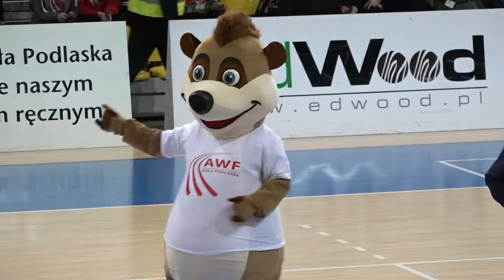Bialski AZS AWF zakończył swój udział w Pucharze Polski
Orlen Wisła Płock pokonała w pucharowym pojedynku AZS AWF Biała Podlaska. Drużyna Dmitrija Tichona momentami nawiązywała walkę z wicemistrzem Polski i dopiero w końcówce dała gościom zbudować dwucyfrową przewagę. Orlen Wisła Płock przyjechała do Białej Podlaskiej z jasnym celem – przejść do dalszej fazy Pucharu Polski, zapewniając sobie awans. Wicemistrz Polski wygrał przy ulicy Marusarza 37:23. W barwach płocczan do Białej Podlaskiej zawitał, grający w Puławach w latach 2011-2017, Przemysław Krajewski. Odpoczywał za to Marcin Wichary, który pierwsze kroki w ekstraklasie stawiał właśnie w Białej Podlaskiej. AZS AWF Biała Podlaska – Orlen Wisła Płock 23:37 (13:21) AZS AWF: Adamiuk, Chmurski, Kozłowski – Ziółkowski 7, Małecki 3, Bekisz 3, Banaś 3, Kruczkow 2, Stefaniec 2, Wańkowicz 1, Warmijak 1, Kandora 1, Wołyncew, Nowicki, Urbaniak.